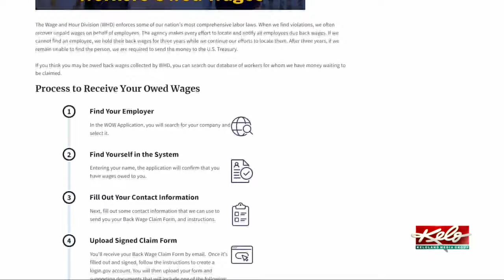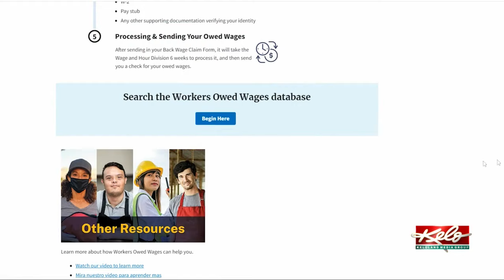More than $610,000 owed to South Dakota workers